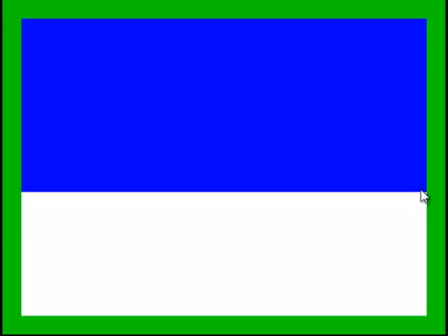Lords of Midnight - Zx Spectrum, Mike Singleton Tribute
- The legendary Mike Singleton died October 2012 so I decided to review what is considered one of the best games on the ZX Spectrum.